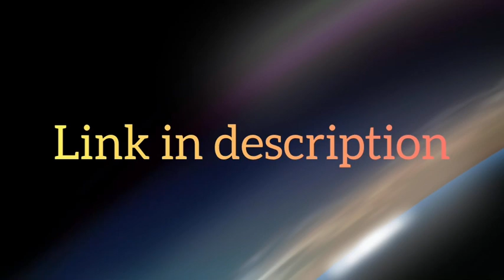Updated payload launch form | BananaSpace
Get your payload launched on one of our rockets!

2022 ©️ BananaSpace